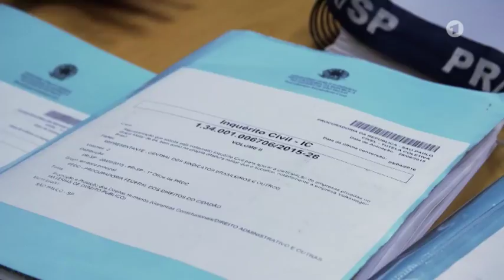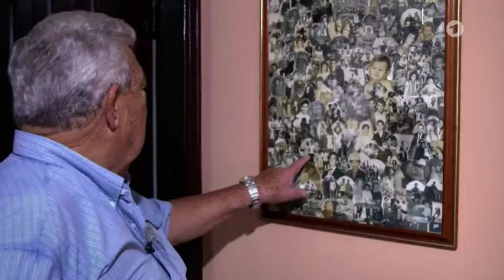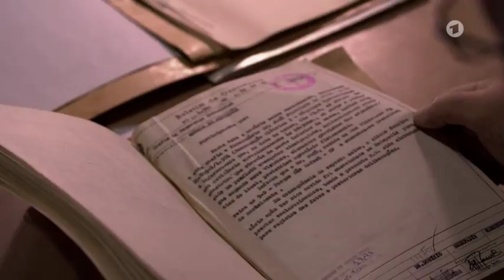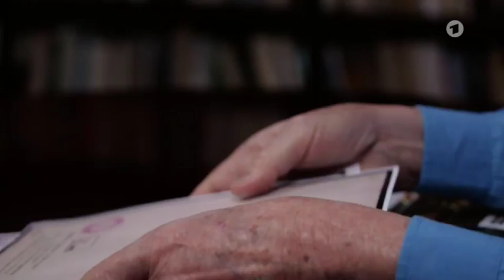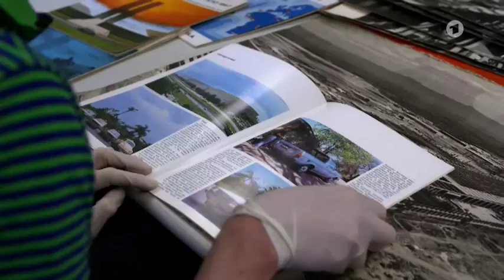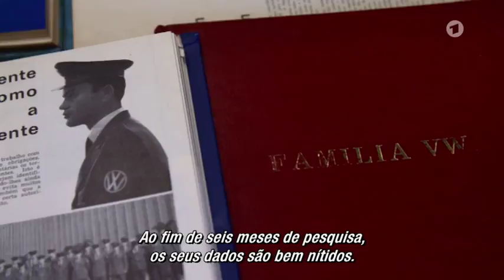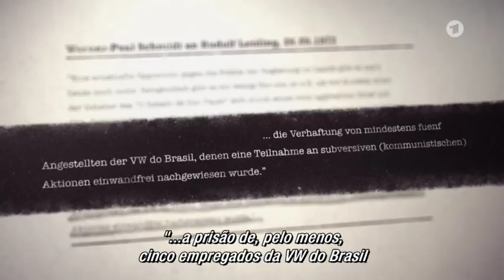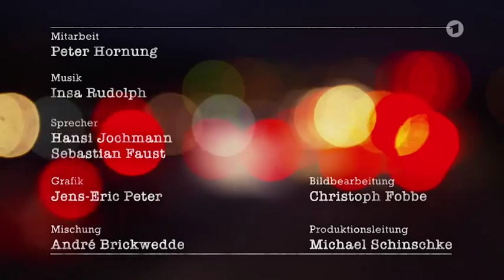Como a Volkswagen colaborou com a ditadura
Num vídeo da TV pública alemã, a história oculta: espionagem interna, delação de operários aos órgãos repressivos, prisões dentro da fábrica. Um exemplo emblemático da ligação entre capital e totalitarismo.